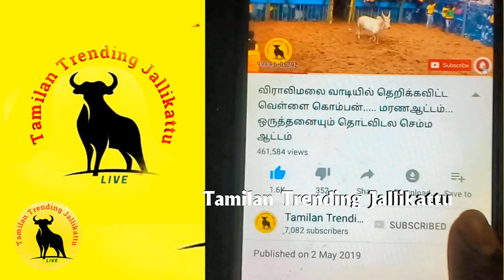PR ஐயா அவர்களின் காளைகளின் மாஸ் ஆட்டம்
Tamilan Trending Jallikattu